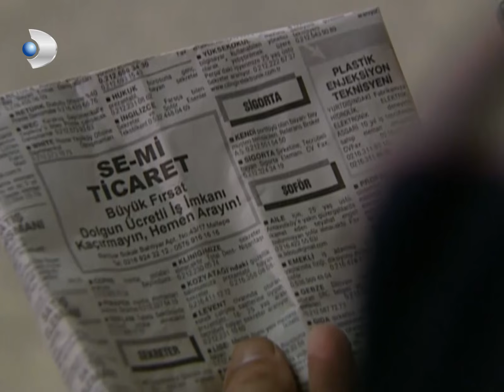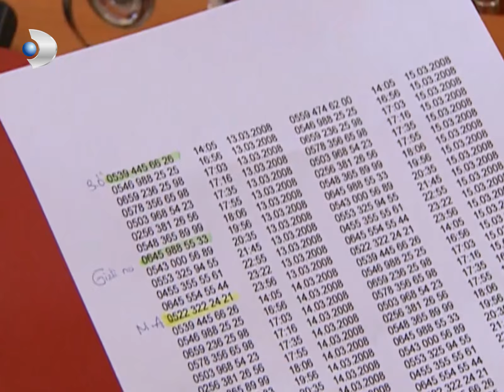Komiser, Semih Numarası Yaparak Mustafa İle Görüştü! - Menekşe ile Halil Özel Klip